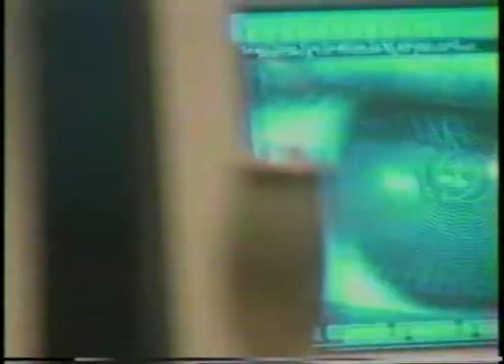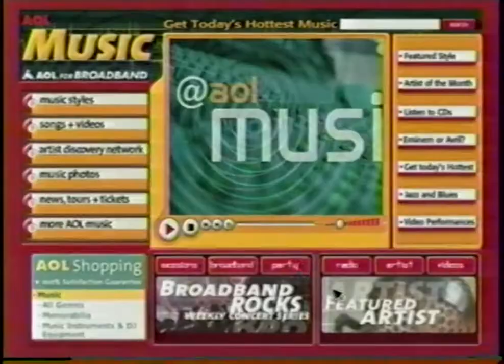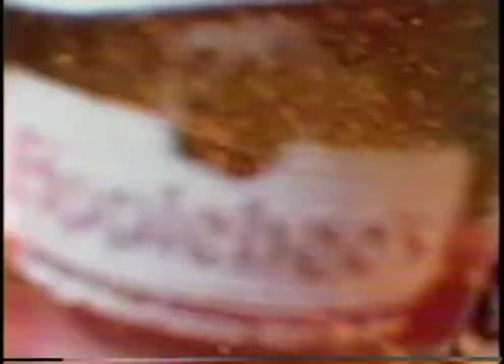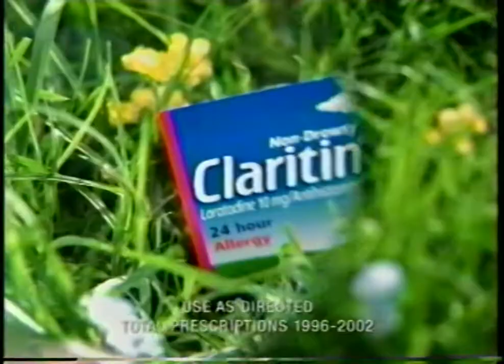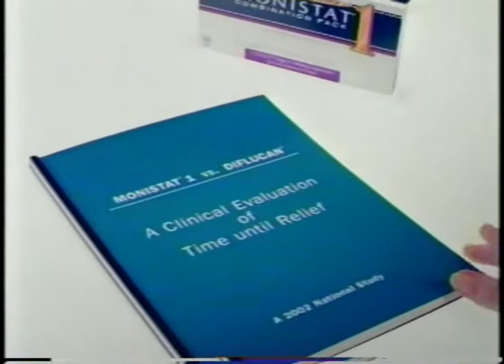KMSP - August 16, 2003 Commercials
Found: West St. Paul Antiques
Description: During The O.C. KMSP; Fox; August 16, 2003.